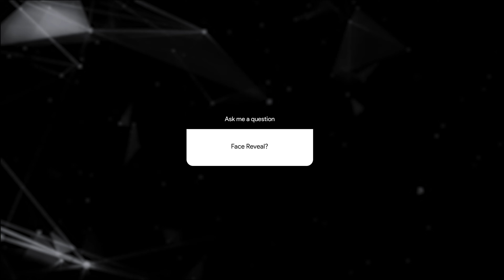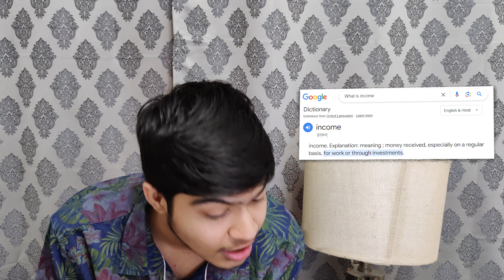My Subscribers Roasted Me | QnA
QnA karna tha roast hogaya.

edited by - @adityaxsoon